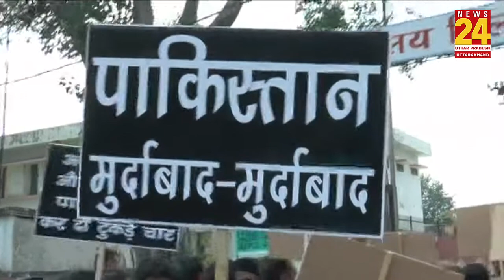Aligarh : पाकिस्तान में हो रहे अत्याचारों पर सिंधी कम्यूनिटी उतरी सड़कों पर, किया प्रदर्शन